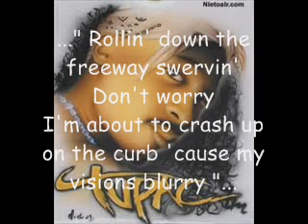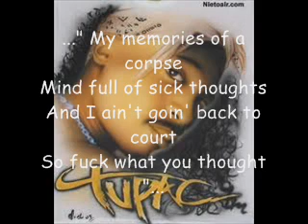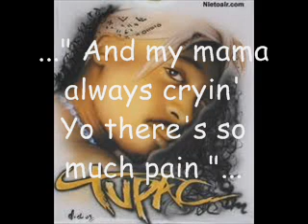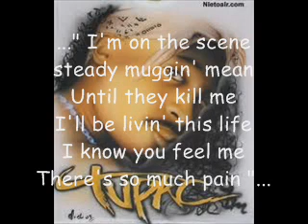Tupac - Pain (Lyrics)